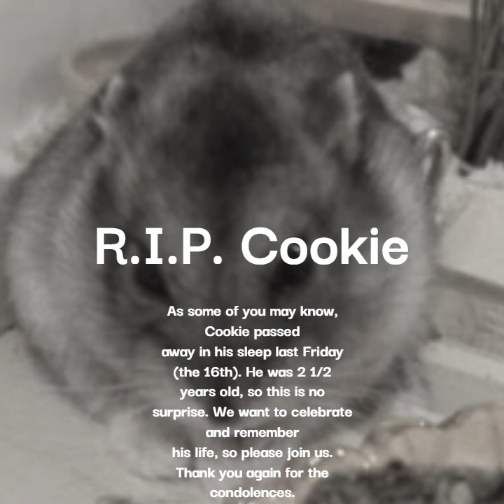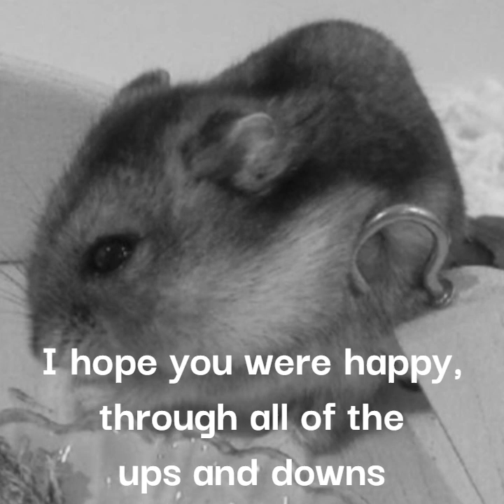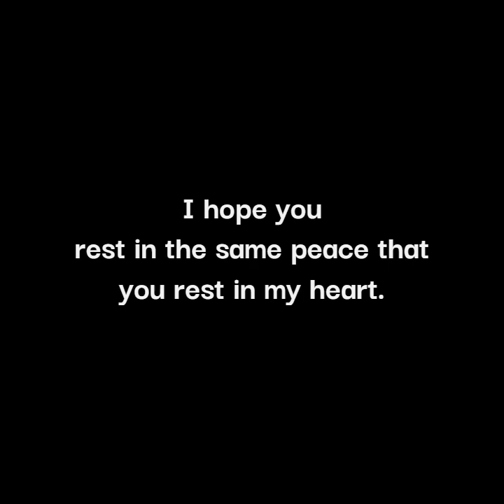R.I.P. Cookie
At 2 1/2 years old, Cookie peacefully died in his sleep on February 16th. He was the sweetest hamster ever and I hope this video honors him, although it doesn't give him justice.💖

If you were wondering, we will be getting another hamster, but it probably won't be until March or later in February. We want to honor Cookie and show responsibility by not replacing him and waiting for the right time. We will still be posting regularly on YouTube and on our website. Thank you to all those who gave condolences, they are appreciated. Since hamsters sadly don't live long, a death is something every owner has to be ready for at any time. Of course, when it actually happens, it's hard. Thank you Cookie for loving us how we loved you, and I hope you are happy wherever you are.